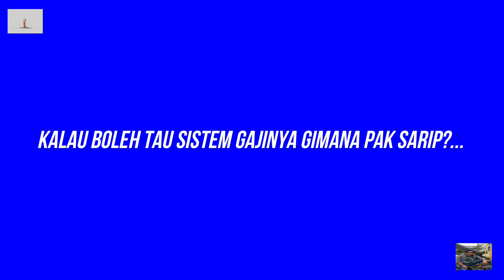Ternak Yang Jago Berenang Di Sekitar Kampungku Hampir Punah.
kerbau menjadi harta yang paling berharga
mereka menginvestasikan dalam bentuk ternak tp sekarang lain.